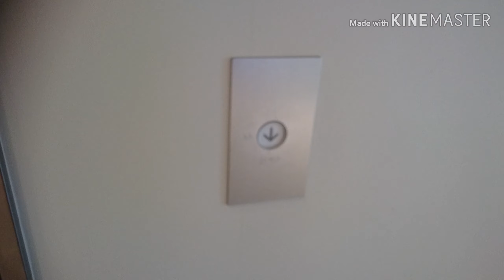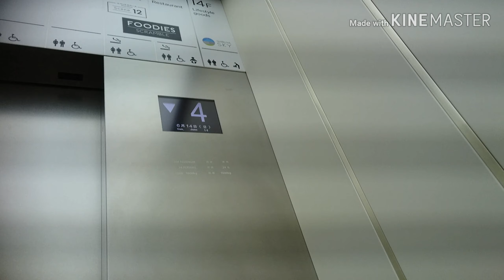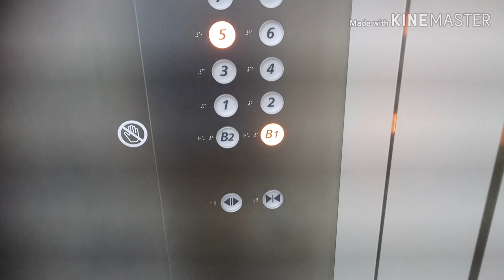フジテックエレベーター 渋谷スクランブルスクエア/商業施設 ストリーム側EV Part4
渋谷スクランブルスクエアの商業施設の渋谷ストリーム側エレベーター(その３)です。

It is a Fujitec Elevator of SHIBUYA SCRAMBLE SQUARE,Shibuya City,Tokyo Met in Japan.

渋谷スクランブルスクエアは渋谷駅前の再開発事業による、2013年に閉鎖・解体された東急東横店の東館の跡地に建設され。2019年11月1日にオープンした複合施設型超高層ビルです。
B2～14階の部分が商業施設となっており、この動画のエレベーターはその商業施設用で2箇所設置されており、この動画のは渋谷ストリーム側エレベーターで、こちらは4基設置されているメインのエレベーターで、B2～14階間の全フロアに停止します。なお、開業時はC・D号機の2基が急行運転を行っていました。
フジテック製だが、ボタンは日立製の物となっています。
カゴ外乗り場は、LEDマトリクス式インジケーターとドア上に停止階ランプ、ホールランタンが設置されており、ホールランタンは天井にも設置されています。
ホールランタンによる予報機能も搭載されており、この事からオフィス・超高層ビル方式の群管理システムが搭載されています。その関係で運行の都合上、通過される事があります。なお、A号機は独立での運転となっています。

左側からA・B・C・D号機。
メーカー：フジテック
機種：エクシオール系PM-GL
駆動方式：ロープ式
運転形式：B～D号機の3基1群で群管理運転、A号機は独立運転。
設置台数：4基
音声案内：○
車椅子操作盤：○(A号機のみ)
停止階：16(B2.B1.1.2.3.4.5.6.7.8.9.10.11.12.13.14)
定員：24名
積載：1600kg
設置年：2019年(令和元年)
撮影地：東京都渋谷区　渋谷スクランブルスクエア

From the left side No,A・B・C・D.
Manufacturer:Fujitec
Drive system:Rope type
Mode of operation:Group management operation with one group at No,B to No,D. No,A is Independent operation.
Announce:○
Wheelchair control panel:○(No,A only)
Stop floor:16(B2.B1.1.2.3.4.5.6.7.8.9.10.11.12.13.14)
Capacity:24
Loading:1600kg
Installation year:2019